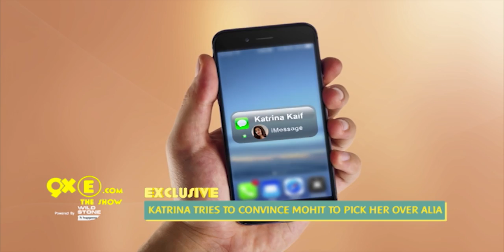Katrina Kaif TRYING To Convince Mohit Suri To Pick Her Over Alia Bhatt | SpotboyE